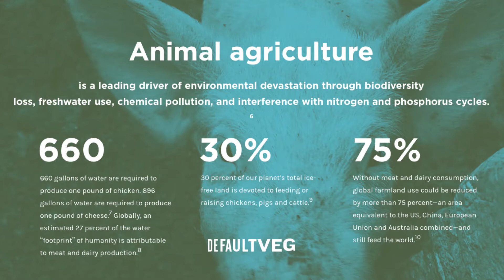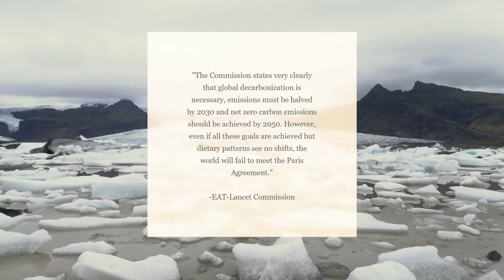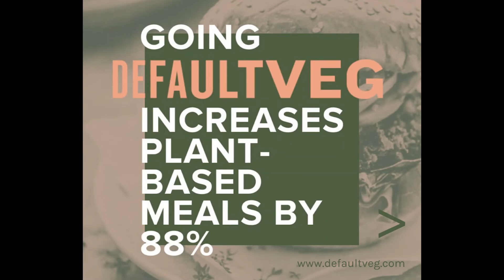Defaulting to a Resilient New Food Norm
This video is part of the premiere of "Hopkins Celebrates Earth Day 50."  Come here every Wednesday at noon for a new Lightning Talk through the year 2020.

Description:
Coronavirus has revealed the fragility of our current food system through sick workers, shuttered slaughterhouses, and the wasted lives of millions of “depopulated” animals. Factory farms, which cram animals into filthy sheds and feed the hundreds of thousands of tons of antibiotics to churn out cheap meat, might even be the breeding grounds for the next pandemic. And this industry is spurning an environmental crisis: its GHG emissions account for nearly 15 percent of all emissions, matching vehicular contributions, according to a Chatham House report. As our communities seek a more just, sustainable path forward, dozens of institutions, including Climate Nexus, Phipps Conservancy, and the American Lung Association, are seizing the opportunity to set a positive example about embracing plant-forward foods. That’s where an innovative sustainable food strategy called DefaultVeg comes in: it simply puts plant-based options as the default on the event, catering, and dining hall menus and lets people opt-in if they want animal products like meat and dairy. This behavioral "nudge" is a cost-neutral way to reduce our emissions and help prevent future pandemics—while setting the tone for plant-based eating as a crucial part of a climate-friendly future. The strategy is easy to implement and enormously effective: defaults can increase the selection of vegan options by up to 80 percent—without sacrificing diner choice. These plant-based meals can ultimately cut GHG emissions by around 63 percent. Any institution, company, or organization can implement this flexible approach and help usher in a resilient new norm.